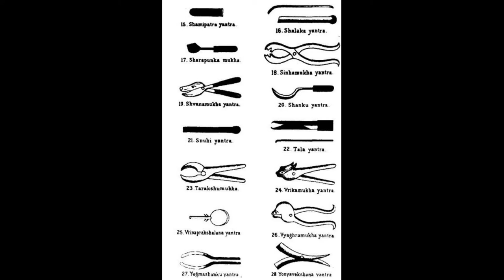Ray & Martin Sanskrit Pop-Ups-প্রাচীনকালের চিকিৎসা বিজ্ঞান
Ray & Martin has come up with Pop Ups - Our latest initiative to give people a break from boredom. Now people can enjoy Happy Hours sitting back and  getting themselves acquainted with various unknown facts  and tiny tales from all genres accompanied by educational tricks in
 These Pop Ups.

Faculty Name : Sriparna Dutta
Subject : Sanskrit
Topic :  প্রাচীনকালের চিকিৎসা বিজ্ঞান